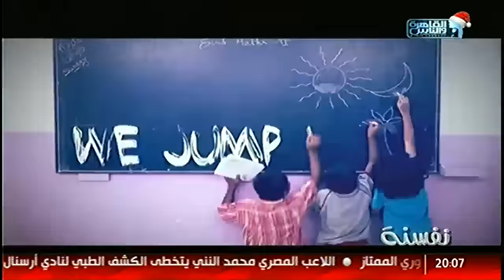القاهرة_والناس | شاهد | انواع الاطفال فى نفسنة مع انتصار وشيماء وهيدى